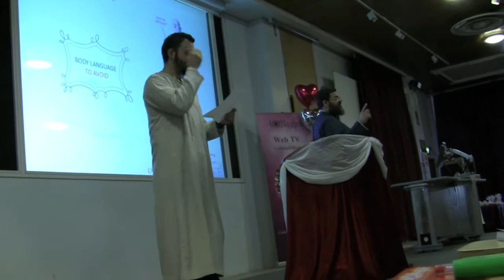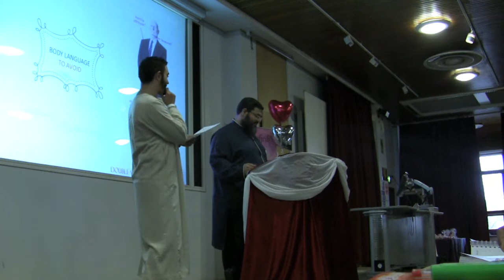Fiqh of Love - How to present yourself on 1st Day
Qabeelat Fawz holds the Top course of the Year Fiqh of Love - by the Top scholar Shaykh Waleed Basyouni.